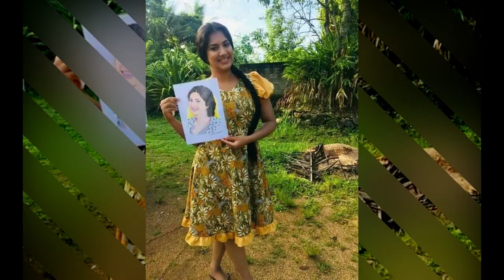Nadagamkarayo Episode 268 || ''නාඩගම්කාරයෝ'' || 28th January 2022